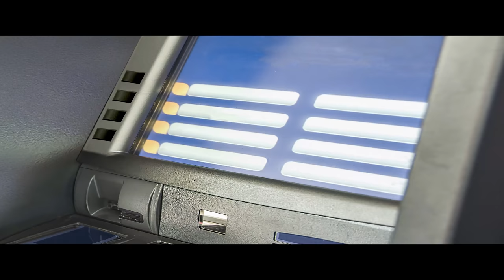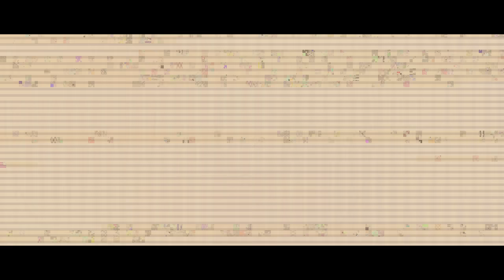أديكوا من خبرتي فِردة - حلقة 12: كلام الناس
"أكبر عملية قرصنة إليكترونية في التاريخ، على كل شاشات العالم الموصولة بالكهرباء"
كتب هذه الحلقة:
أميرة حسن الدسوقي - علي قنديل

نظراً لصدقه وأمانته، واحترامه لشرف الكلمة والعهد، لم يتأخر أبداً عندما طلبوا أن يعطيهم -متنازلاً- من خبرته، ولكنهم -لسوء حظهم- لم يكونوا بالنضج الكافي ليتحمّلوا شراسة صدقه، فقاموا بمهاجمة قناته على اليوتيوب مما تسبب في غلقها تماماً
ولكن.. ثم آه من ولكن!
لم يعلموا أنه قرصان تائب، وأنهم بهذا العدوان قد أشعلوا فتيل الحرب، ولن ينعموا إطلاقاً بحياة مفتوحة وأن العالم قد انتهت أيامه كقرية صغيرة، فلقد خرج عمُّهم عن صمته كأسدٍ جريح، غاضب، ثائر، حانق.. واحتل جميع شاشات العالم التي تعمل بالكهرباء حتى وإن لم تكن موصولة بالانترنت أو الريسيفر! بدون مواعيد ثابتة.. فقط بمزاجه!
نعم
انهار الاقتصاد العالمي، انهارت البورصة العالمية والشركات والحكومات، وللمرّة الأولى في التاريخ، يتفق قادة العالم على أمرٍ واحد.. لابد من إيجاد (عمُّهُم) في أسرع وقت وبأي ثمن، مرّت الأسابيع والشهور ولم يتمكن أحد من معرفة مكان عمُّهم
عمهم يعيش الآن بكامل حريّته، بل أنه اختطف فريق العمل كاملاً -ماعدا المُنتجين- ليتمكن من تنفيذ برنامجه وعرضه على كل شاشات العالم.. بالإكراه
مع تمنياتي بمشاهدة إجبارية.. ممتعة ومفيدة
عمّهم
ملحوظة1: شكراً للسادة/ عدنان السالم، ومحمد رضوان، لإيمانهم ودعمهم لبرنامج أونلاين  بدأ بكاميرا الموبايل من غرفتي وقت الحظر، حقيقي مُمتن جداً
ملحوظة 2: فريق العمل مكتوب بالانجليزي عشان بيقولوا إن في سبب بس أنا كسّلت أفهم بصراحة
Producers:
Adnan Al Salem
Muhammed Radwan
Director:
Magdy Kishk
Presenter:
Ali Quandil
Production house:
Ángulo Productions
Writing workshop head writer:
Ali Quandil
Writers:
Amira Hassan El-Dosoqi
Hany El-Feki
Actor:
Amgad El Shawshy
Executive producer:
Saleh El-Nawawy
Production manager:
Khaled El-Agawany
Production crew:
Ahmed Hussien
Abdo samara
Assistant director:
Taher El Araby
DOP:
Ahmed Tarek Bayoumi
Camera men:
Mohamed Ibrahim
Eslam magdy
Gaffer:
Ibrahim Abdallah
Banther:
Hussien Mokhtar
Beshoy
Equipment:
Infinity media
Sound engineer:
Walid Ahmed
Technicians:
Amr Mohamed
Zaher
Video assist:
Mahmoud Abo Deif
Autocue:
Manny
Art direction department:
Art director:
Menna Ghazala
Executive:
Kamel El-Sakran
Prop Master:
Alaa El Besiy
Costume designer:
Ghadir Khaled
Assistant costume designer:
Reham Magdy
Costumes executive:
Refaat Abd-El Hakim
Making:
Ahmed Amen
Buffet:
Ahmed Hassan
Cars:
Ahmed Al Lewaa
Heiba
Special thanks to:
Mohammed Halim
Essam El-Saharty
Nohayer Lotfy
Amr Medhat
Zizo
Reda Salah Omar
Mohammad Ibrahim
Founder of Musion Band
Lead & Acoustic guitar:
Hafeed
Bass guitar & Keyboard:
Ibram Samir
Composer - Mix – Master:
Mohamed ElKashef
Studio
Creative Friends
Graphics photography:
Ahmed Najeeb

Social media specialist
Nada Qatr
Graphics & vfx:
Mohammad Ibrahim
Editing & Coloring:
Diaa Atef
Idea & Vision:
Ali Quandil